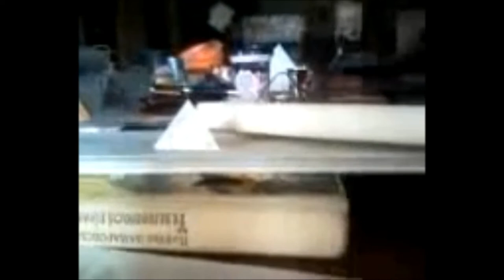كل ما في الخيال حقيقية تكنلوجيا المضادة للجاذبية ENTIGRAVITER